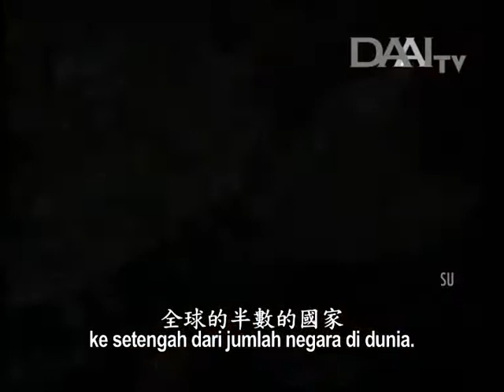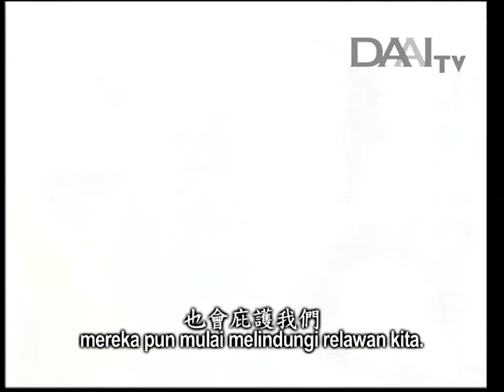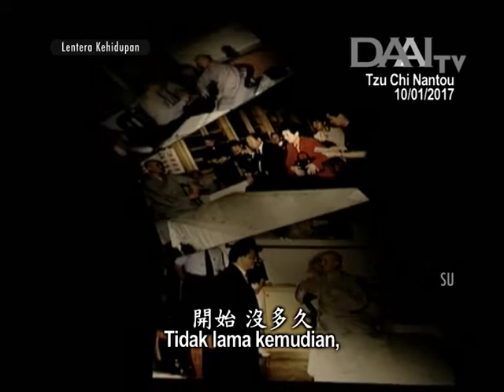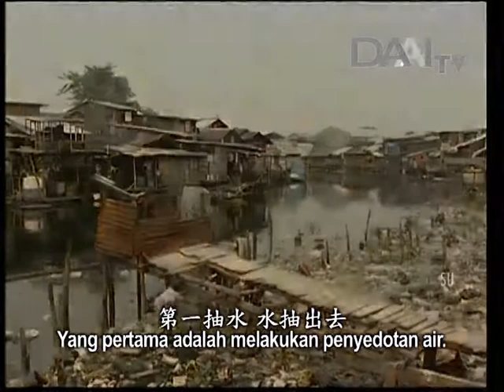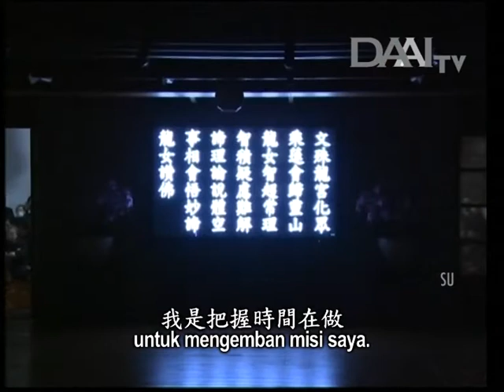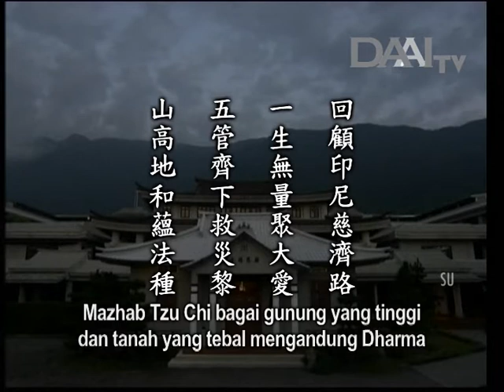Lentera Kehidupan 20170207 Mengenang Perjalanan Tzu Chi Indonesia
Mengenang Perjalanan Tzu Chi Indonesia

Sinopsis:
Tzu Chi sudah berdiri setengah abad. Kita telah menyalurkan bantuan ke negara-negara di setengah belahan dunia Meski ini adalah sebuah proyek yang besar, tetapi masih banyak tempat yang belum terjangkau oleh kita. Tentu saja, kita sangat berharap dunia dapat aman dan tenteram serta tidak membutuhkan bantuan. Namun, di negara yang sangat makmur sekalipun tetap ada orang yang hidup menderita.

Tzu Chi Indonesia bermula dari seorang pengusaha asal Taiwan yang pergi ke Indonesia. Istri dari pengusaha ini, Su-mei, membantu orang-orang di Indonesia dengan hati penuh cinta kasih. Demikianlah benih Tzu Chi mulai tumbuh di Indonesia. Sekelompok kecil relawan di sana mulai membantu orang-orang yang membutuhkan. Saat melihat orang yang hidup kekurangan, mereka pun pergi memberikan penghiburan dan bantuan. Dimulai dari sekelompok kecil relawan, perlahan-lahan Tzu Chi mulai berkembang di sana.

Saat itu, kondisi Kali Angke juga sangat memprihatinkan. Pascabanjir besar pada tahun 2002, banyak orang bergerak untuk memberikan bantuan. Master menyarankan mereka untuk melakukan program 5P. Yang pertama adalah melakukan penyedotan air. Setelah airnya disedot, segera lakukan upaya pembersihan dan penyemprotan hama. Lalu, dilanjutkan dengan mengadakan baksos pengobatan dan upaya pembersihan Kali Angke. Master menyarankan mereka untuk membangun rumah bagi warga yang tinggal di bantaran kali. Para relawan berkata bahwa ini merupakan proyek besar. Master memberi tahu mereka bahwa asalkan mereka bersungguh hati dan bersedia bersumbangsih untuk membersihkan Kali Angke, maka mereka dapat membuat seluruh Jakarta bersinar.

Intisari Lentera Kehidupan_tayang 07 Februari 2017:

1. Mengenang perjalanan Tzu Chi di Indonesia
2. Satu benih tumbuh menjadi tak terhingga dan senantiasa menghimpun cinta kasih
3. Menjalankan program 5P untuk membersihkan Kali Angke
4. Mazhab Tzu Chi bagai gunung yang tinggi dan tanah yang tebal mengandung Dharma